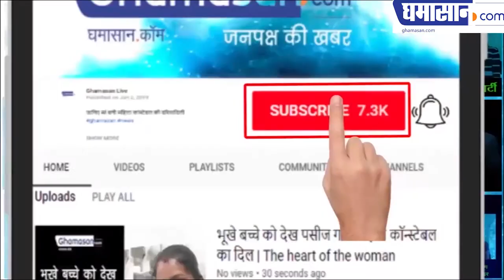Priya Anand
प्रिया आनंद ने क्या पहना है
Ghamasan News is India's Biggest Hindi news Portal. For Real-time